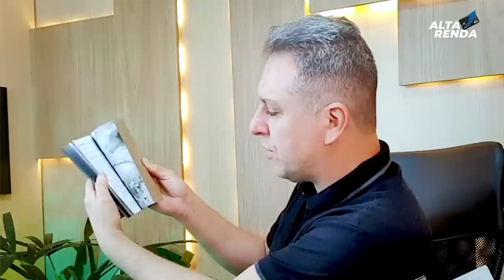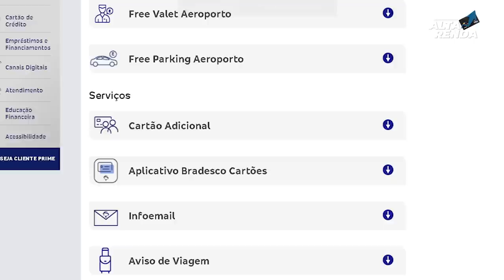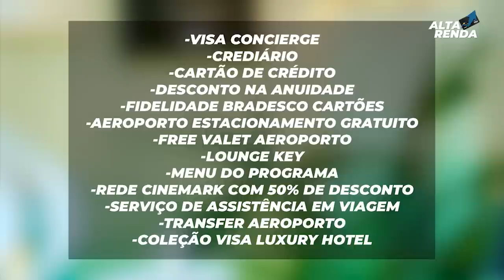💳NOVO VISA INFINITE DO BRADESCO, 4 ACESSOS AO LOUNGE KEY, 2 PONTOS POR CADA DÓLAR GASTO, 50% CINEMAS